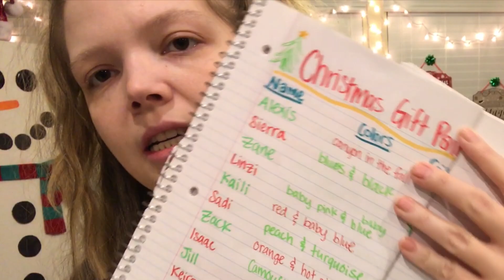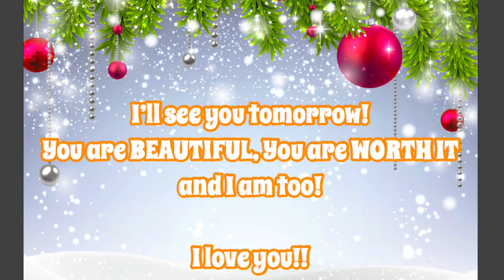Watch Me Paint! Vlogmas 7